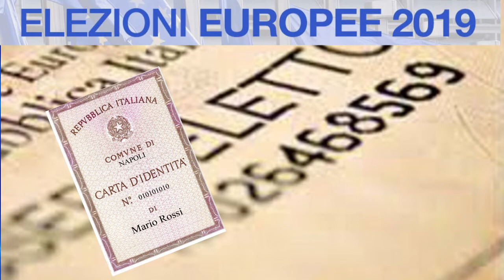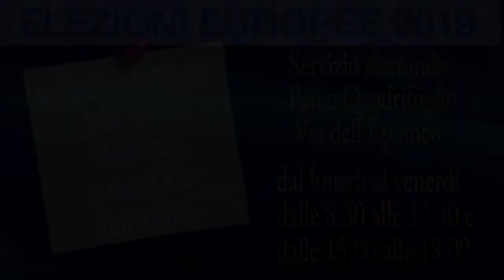Elezioni Europee 2019